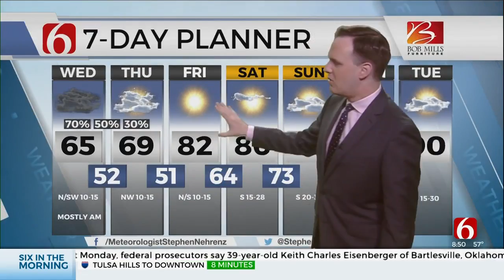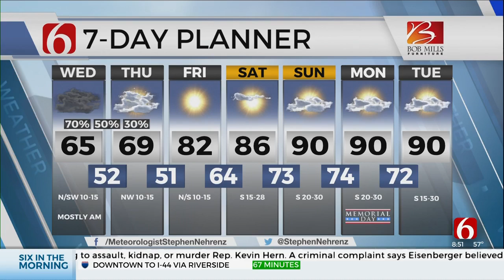Wednesday Mid-Morning Forecast With Stephen Nehrenz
Stephen Nehrenz is in the Bob Mills Weather Center with a forecast for Wednesday and a look at the week ahead.